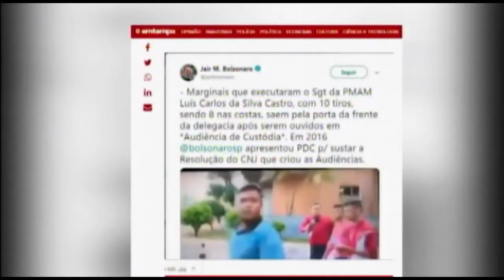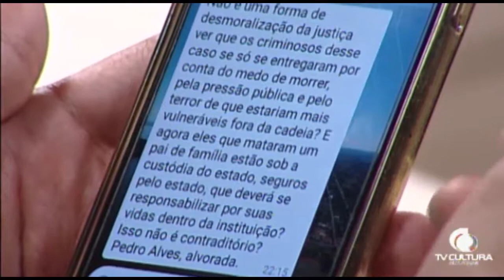RODA VIVA AMAZONAS- FRANCISCO CRUZ- 26.06.2019